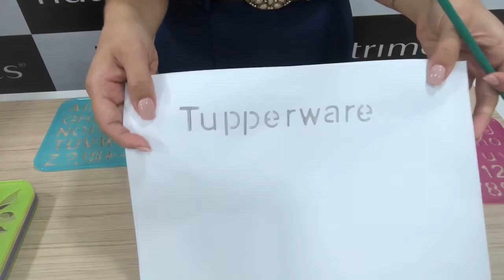Stencil ABC Tupperware